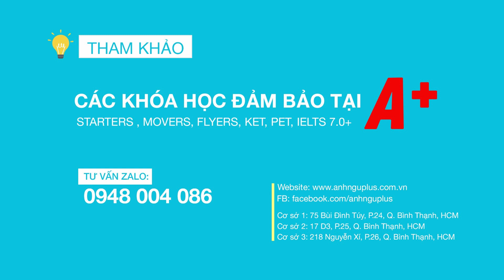Học tiếng anh giao tiếp | TOPIC SPEAKING KET | Trung Tâm A+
Học tiếng anh giao tiếp | TOPIC SPEAKING KET - YOUR FAVOURITE MOVIE
Các bé tại A+ rất tự tin giao tiếp ???
1. Lớp học Chỉ 4 học viên
2. 100% giáo viên người nước ngoài
3. Test theo chủ đề được quay hình lại và gửi cho phụ huynh hằng tháng
4. Tham gia các cuộc thi lấy chứng chỉ quốc tế.
5. Tích hợp 3 môn học (Toán - Khoa học - Tiếng anh)
6. Lớp học sử dụng 100% tiếng anh
7. Được hỗ trợ học kèm Miễn phí
8. Lộ trình lớp 8 lấy IELTS 6.0+ Như sau:
- Địa chỉ Cơ sở 3: 218 Nguyễn xí, P26 Bình Thạnh, HCM
- Địa chỉ Cơ sở 2: 17 võ oanh p25 bình thạnh
- Địa chỉ Cơ sở 1: 75 bùi đình túy p24 bình thạnh
- ĐT: 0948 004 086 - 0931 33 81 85